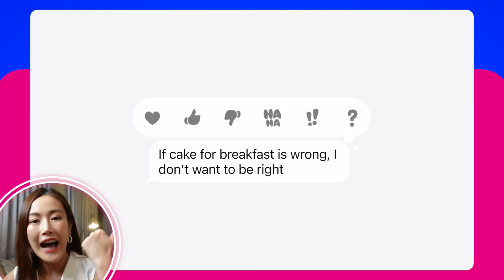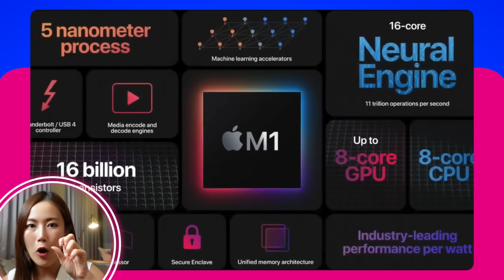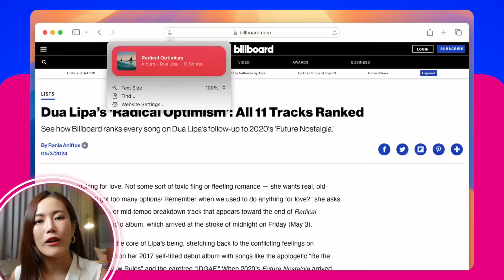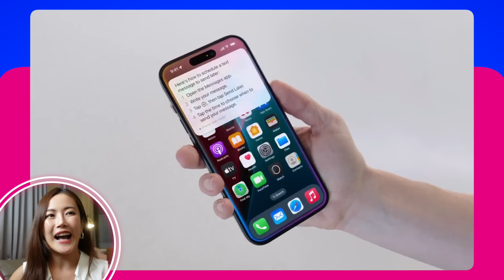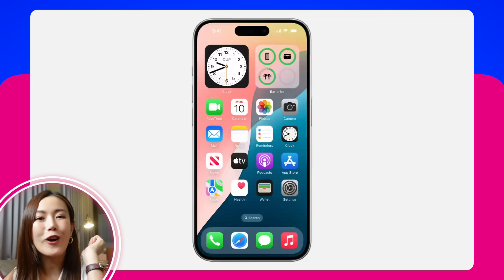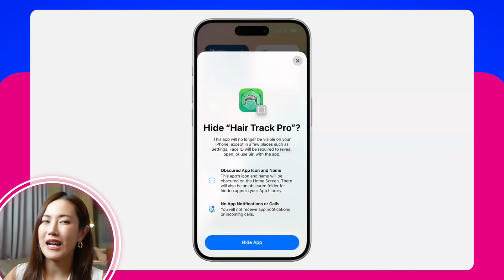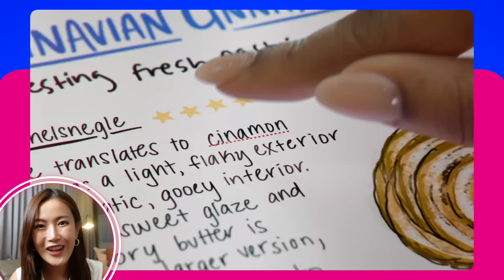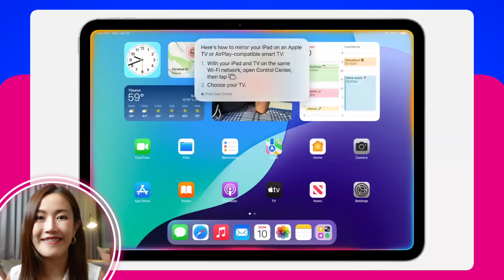AI จาก Apple มาแล้ว! สรุป WWDC ที่น่าตื่นเต้นที่สุดในรอบ 10ปี | LDA World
Apple ปล่อย AI ของตัวเองมาแล้ว! จับมือกับ ChatGPT ให้เราใช้ GPT4o ฟรีด้วย!
Siri ฉลาดขึ้นมาก เป็นผู้ช่วยอัจฉจริยะของจริง
WWDC2024 รอบนี้เปิดตัวหลายอย่างมาก
iOS18 / iPadOS18 / VisionOS2 ฯลฯ แต่ที่นี่ว้าวและเด่นที่สุดคือ
Apple Intelligence หรือ AI ที่เป็นผู้ช่วยส่วนตัวของเรา ที่ออกแบบมาจากการเข้าใจผู้ใช้งาน แต่ละฟีเจอร์คือว้าว

- Siri ฉลาดและเข้าใจภาษาและการสั่งงานที่ซับซ้อนขึ้นได้ เน้นความเป็น “ผู้ช่วยส่วนตัว” ที่เข้าใจบริบทที่เราเจอ ประมวลผล text & รูปภาพได้ ไม่ใช่แค่หุ่นยนต์ที่เอามาช่วยตอบคำถามเฉยๆ
- Siri สามารถวิเคราะห์สิ่งที่เราต้องการจากสิ่งที่อยู่บนหน้าจอ และสามารถสั่งการให้ทำงานจาก App สู่ App ได้แบบลื่นไหล
- สร้างรูปด้วย AI ได้ง่ายๆ แค่พิมพ์หรือสเก็ตช์ภาพคร่าวๆก็สามารถ generate รูปภาพออกมาได้
- ลบสิ่งที่ไม่ต้องการออกจากรูปได้แล้วแบบง่ายมากๆ! (Clean Up)
- มีฟังก์ชันการสรุปเนื้อหาต่าง ๆ ทั้งใน Email, Notes, Safari, Pages และ Keynote และยังสามารถ proofread และ rewrite ให้เป็นโทนการเขียนที่เราต้องการได้ด้วย
- สรุปการแจ้งเตือนให้เราอ่านได้ง่ายขึ้น รวมถึงมี Focus Mode ใหม่ อย่าง Reduce Interruptions ที่คัดกรองเฉพาะการแจ้งเตือนที่สำคัญ

จากไลฟ์1ชั่วโมง45นาที แน่นอนว่าเนื้อหายังไม่หมดแค่นี้ เค้ายังมีอัปเดตเกี่ยวกับ OS อีกมากมาย ทั้ง visionOS, iOS18, watchOS, iPadOS และ macOS ด้วย ไปชมสรุปกัน!

00:00 WWDC24 ที่เกือบหลับแต่กลับมาได้!
02:03 AI ของ Apple โดดเด่นกว่ายังไง?
03:13 Proofread
03:43 AI ลบคนและปรับรูป
04:00 Siri ที่เข้าใจเรามากขึ้น
04:30 จัดลำดับความสำคัญการแจ้งเตือน
05:04 หารายละเอียดนัดหมายไม่เจอ ถาม AI ได้
05:30 ถอดเสียงออกมาเป็นตัวอักษร
06:04 สร้างรูปต่างๆได้
06:51 Genmoji
07:18 จะได้ใช้ตอนไหน?
07:34 iOS 18
09:13 iPadOS 18
10:42 MacOS Sequoia
11:12 AirPods Pro
11:42 สรุป

📲 Line OA : @lda.official